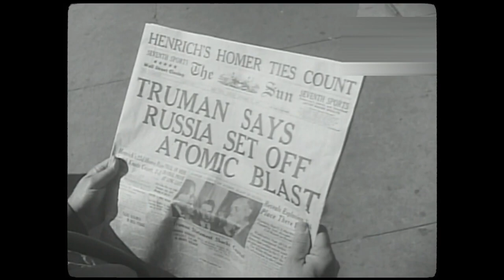Inside the Iron Curtain: Unveiling Life in the Soviet Union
What Life in the Soviet Union Was Like.

Step into the shoes of a Soviet citizen and experience the daily reality of life in a planned economy. From the challenges of finding basic necessities to the camaraderie formed while waiting in never-ending lines, this video will immerse you in the unique world of the Soviet Union. In this eye-opening video, we delve deep into the intriguing topic of what life was truly like inside the Soviet Union during the times of the Iron Curtain. Uncover the realities of existence in this mysterious and often misunderstood era.

Join us as we explore the daily life, culture, politics, and social dynamics that shaped the Soviet Union. Gain a unique and comprehensive understanding of the challenges and triumphs experienced by the citizens living under this regime.

By examining various aspects such as education, work, living conditions, entertainment, and even personal freedoms, we reveal a multifaceted picture of what it truly meant to be a Soviet citizen. Discover how the government's ideology impacted all aspects of life, from the way people lived to their opportunities and limitations.

Unearth rare insights and anecdotes through personal accounts, historical records, and authentic footage, painting a vivid picture of the Soviet Union's evolving landscape. Gain a newfound appreciation for the resilience, resourcefulness, and unique characteristics of the people who endured this complex period of history.

Whether you're a history enthusiast, have personal ties to the Soviet Union, or simply eager to broaden your knowledge, this video is a captivating gateway into a world locked behind the Iron Curtain.

Don't miss out on this extraordinary journey into the past!

Inspired by What Life in the Soviet Union Was Like by Weird History

On History Lens we will go through history, historical facts and history legends.